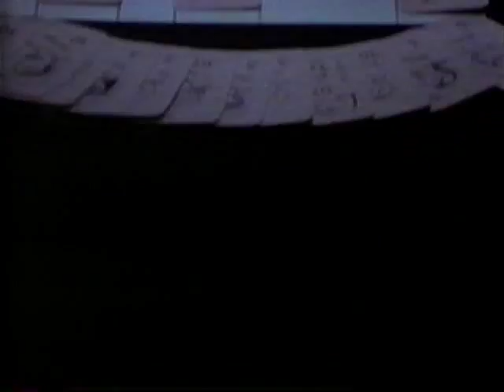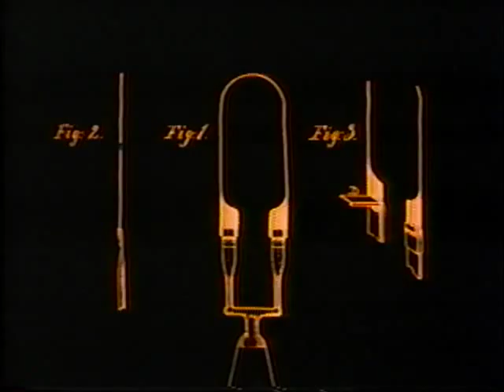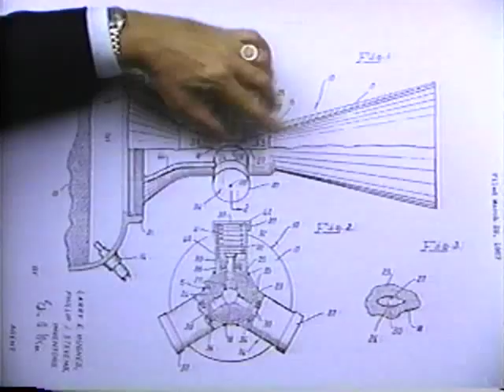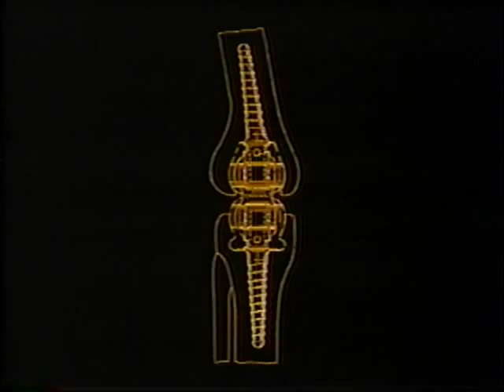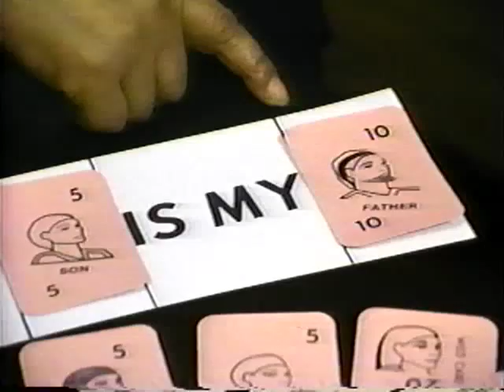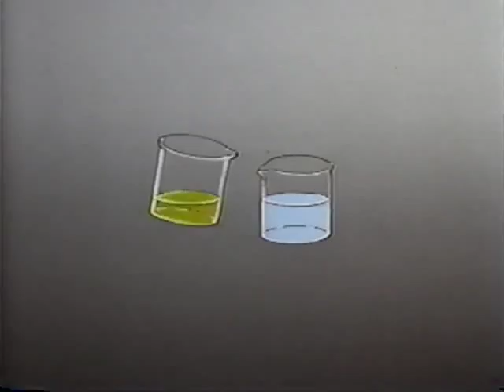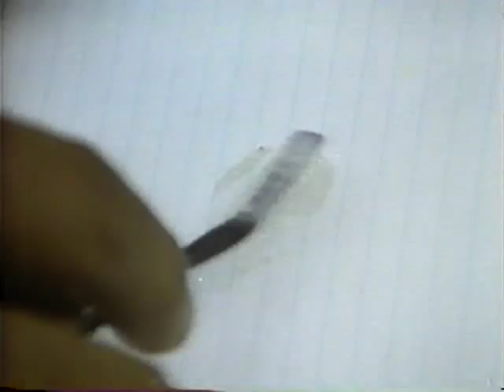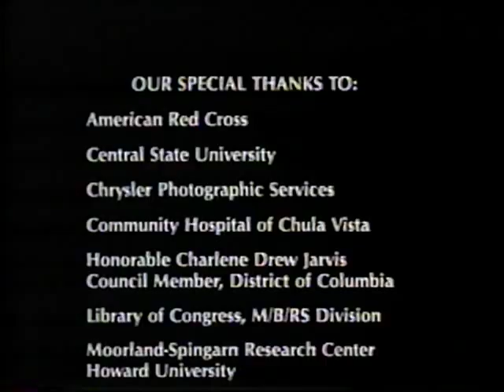From Dreams to Reality - A Tribute to Minority Inventors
Narrated by Ossie Davis, this tribute to minority inventors touches upon many inventions that have contributed to American science, technology, and medicine. Motivates junior and senior high school students (minority) to take scientific and technical subjects as preparation for careers in science and technology.

This video was made possible on the Internet by Greg Elin.

Vicki Kodama - Writer, producer, director.
William Mears - Original music.
Nicholas Anderson - Guitar music.
Animation House, Inc. - Animation.
Robert B. Amdur - Executive Producer.